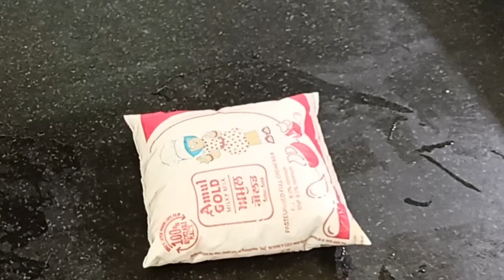Pune Ki Famous Mango Mastani । Mango Shake। मैंगो मस्तानी ।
Mango Mastani Ki Recipe

 Ingredients

2 मीडियम साइज के आम
500 grm दूध
5 - 6  टीस्पून चीनी
5 - 6 टी स्पून वनीला आइसक्रीम
गार्निश  करने के लिए
1 -2 टी स्पून बारीक कटे काजू बादाम पिस्ता
1 टीस्पून सब्जा सीड्स
1/2 टीस्पून ग्रीन टूटी फ्रूटी
2 चेरी